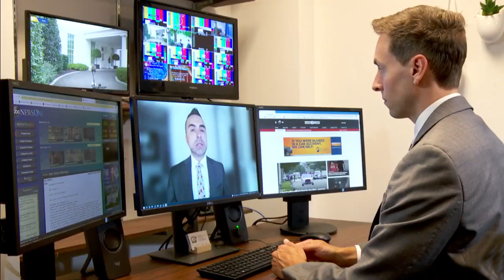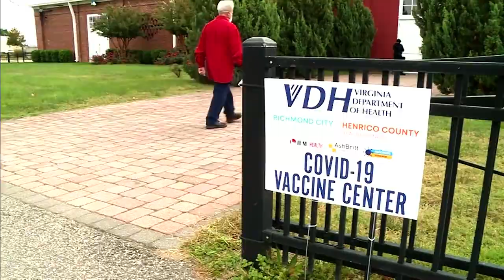FDA likely to approve COVID vaccine for kids in November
The FDA will examine the data on the Pfizer COVID-19 vaccine for kids and it will likely be approved in November.